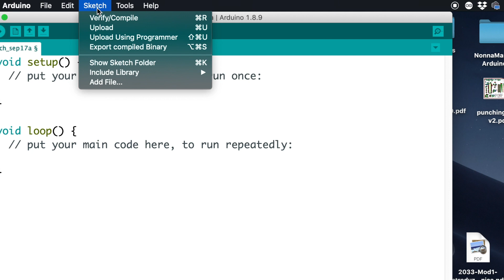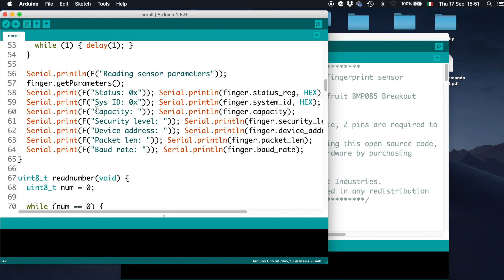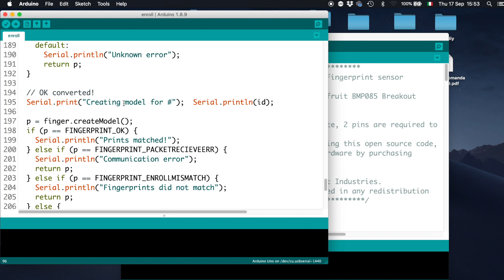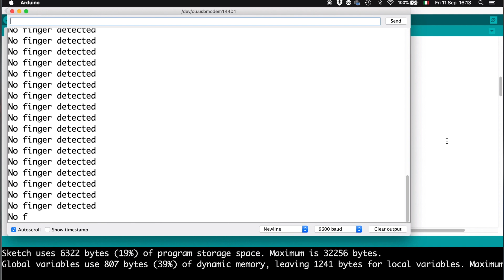Impostare il sensore per impronte digitali FPM10A con Arduino - Video 422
Impostare il sensore per impronte digitali FPM10A con Arduino - Video 422 del corso Arduino in 100+ video.

FPM10A su Amazon